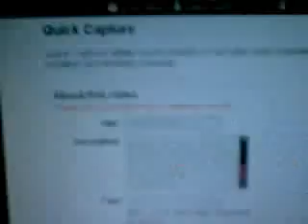Vlog Issue #4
This is just a test video, just playing with the new Quick Capture feature on youtube.

While I'm at it, I might as well give you all an update on my life and the stuff that's been happening!